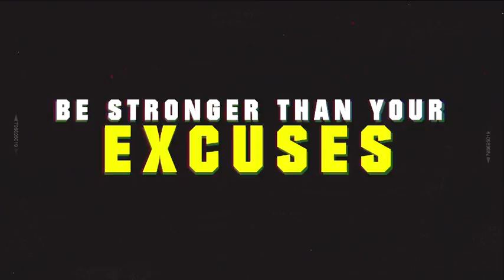Fitness Opener | After Effects Template | Openers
Special Thank You to swati_creations!